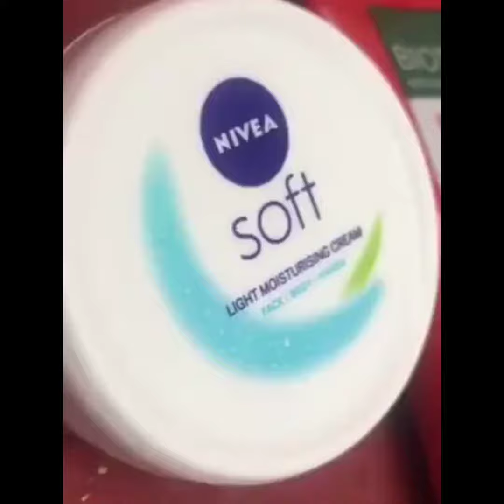begginer skin routine#winterspecial#nivya#trendingvideo#youtubevideo#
winter season#winterspecial skin routine#nivya#biotique#rosewater#bestsyrum#youtubevideo#trendingvideo#sarb kaur